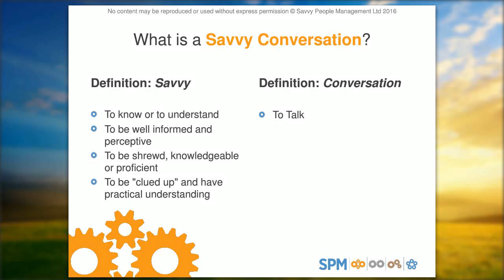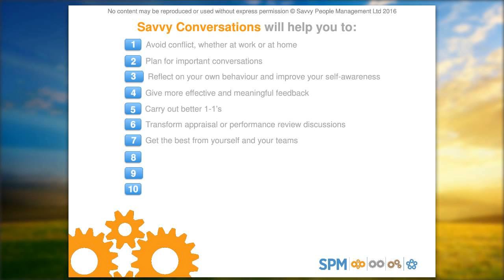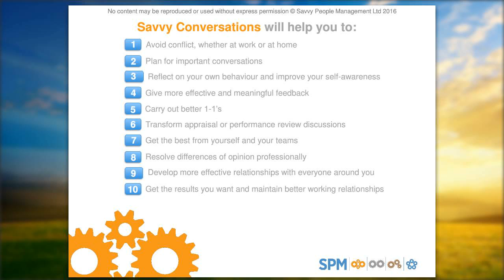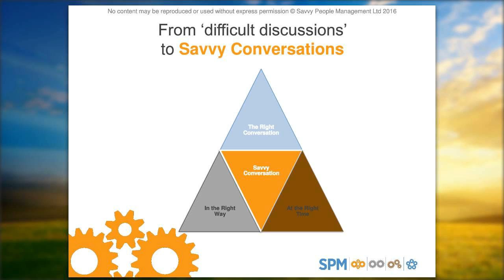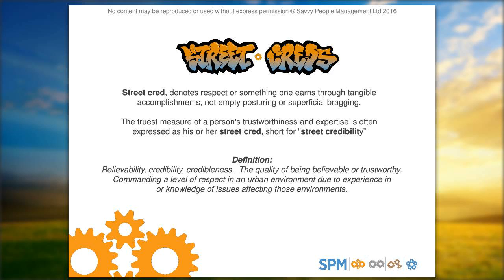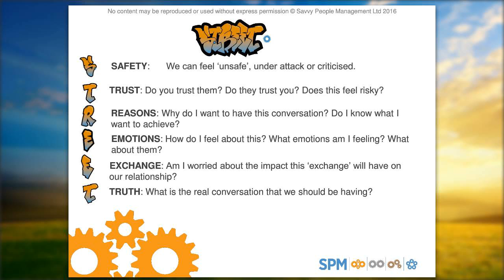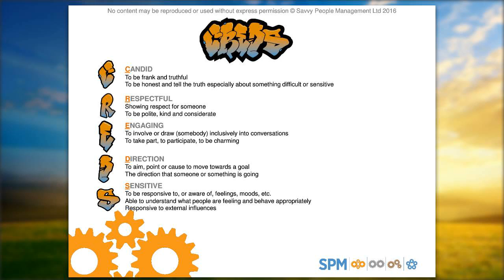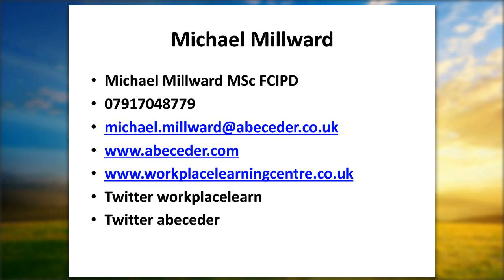Conversations with Sarah Harvey